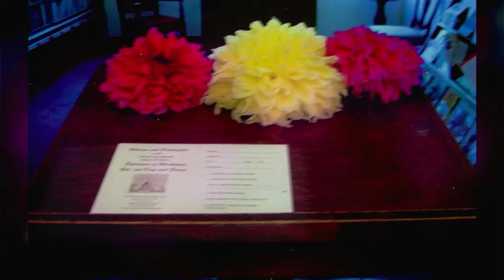Hildean Downs Memorial Service|April 8, 2024 @ 10:30 am